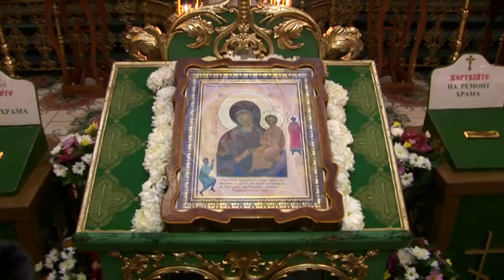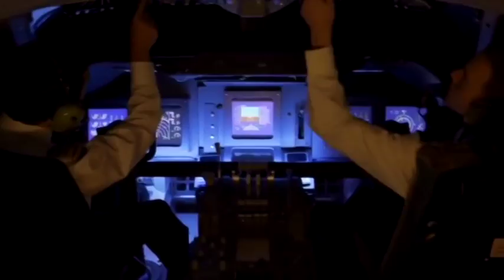ТЕО - 400. Ведущий - иерей Димитрий Владимиров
24 декабря Православная Церковь чтит память молитвенника земли Одесской преподобного Кукши. В этот светлый день Высокопреосвященнейший Агафангел, митрополит Одесский и Измаильский совершил праздничную Божественную литургию в соборе в честь иконы Божией Матери «Живоносный Источник» Свято-Успенского Одесского мужского монастыря в сослужении преосвященнейших  викарных архиереев, а также духовенства епархии.

Прекрасный храм в честь святителя Спиридона Тримифунтского расположен в Киевском районе Одессы. Там 25 декабря состоялись торжества по случаю престольного праздника. Богослужение возглавил Правящий Архиерей Одесской Епархии. После завершения богослужения был совершен праздничный молебен перед ковчегом с частицей мощей святителя Спиридона.